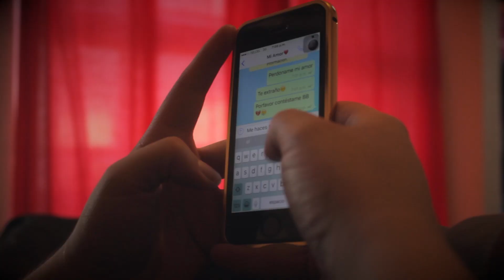"TE PARECES A MI EX" LOS MAGNATES norteño banda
Tema: TE PARECES A MI EX
Interprete: LOS MAGNATES NORTEÑO BANDA
Productor: PAULO GARCÍA
Segundo sencillo que se desprende de la producción 2016 titulada "Ángel"
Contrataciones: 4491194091